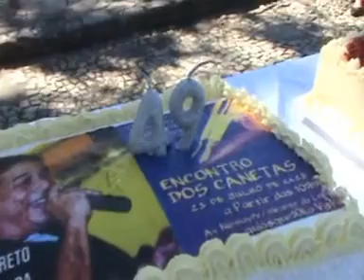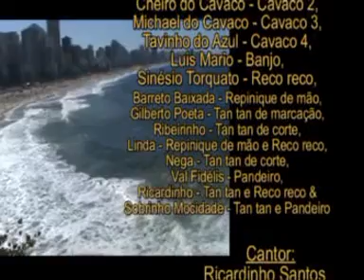NA PAZ DE DEUS ( Ricardinho Santos/Ubiraci sousa) ENCONTRO DOS CANETAS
Vídeo de Ricardinho santos pagodin